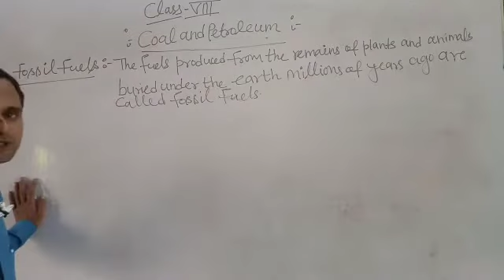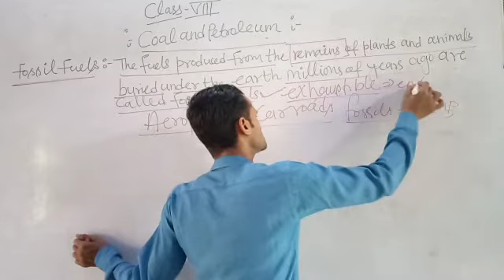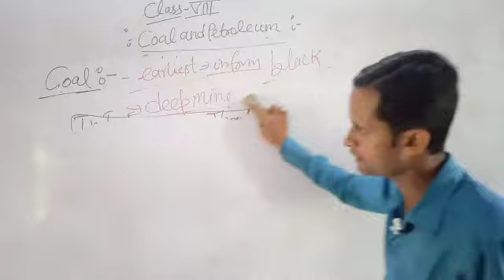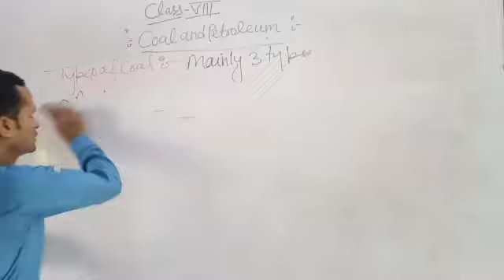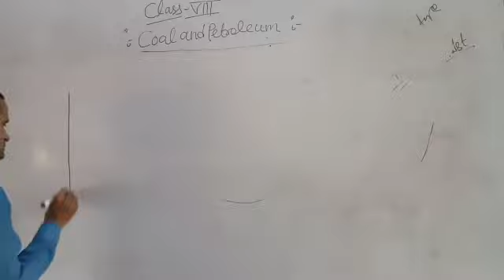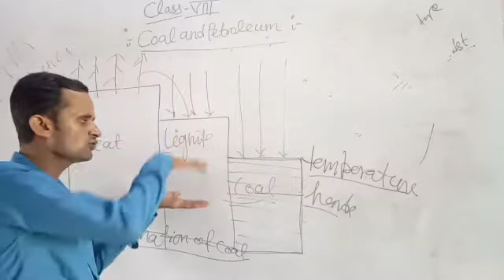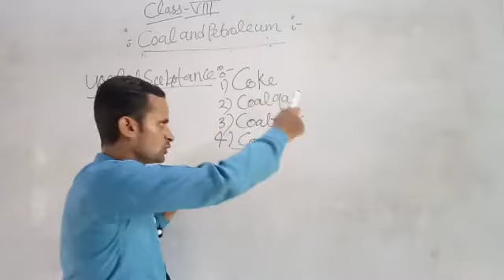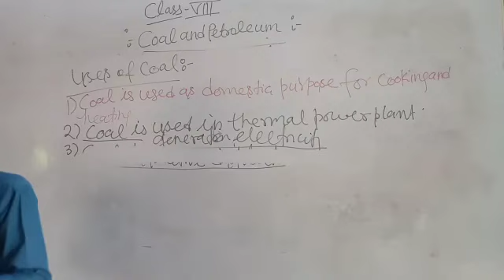Formation of coal , fossil fuels